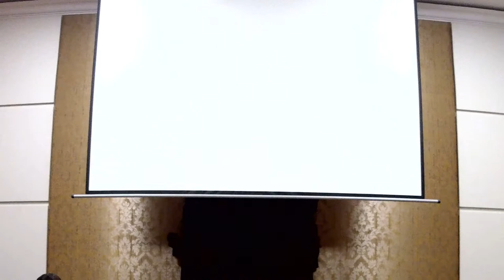El Papa nombra Arzobispo de Burgos a don Mario Iceta Gavicagogeascoa